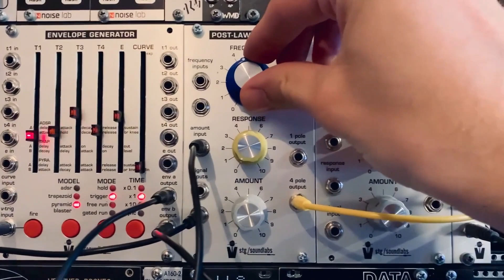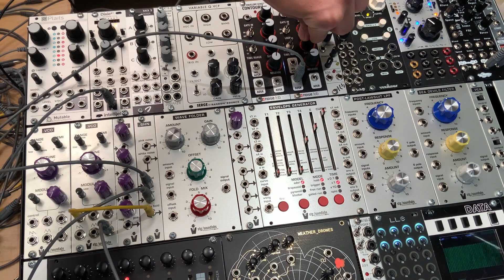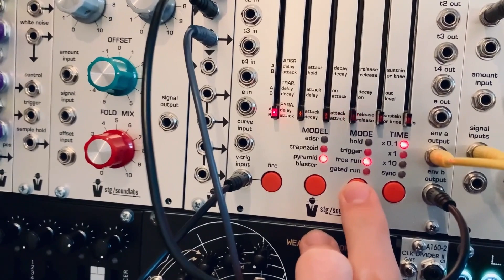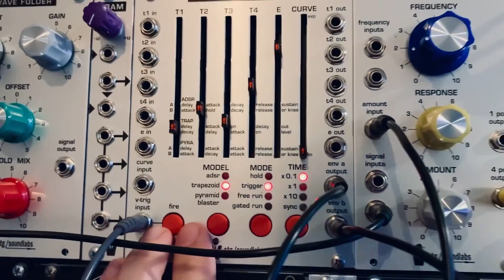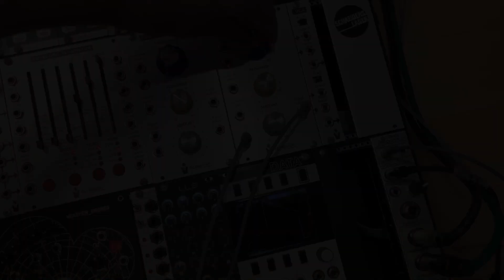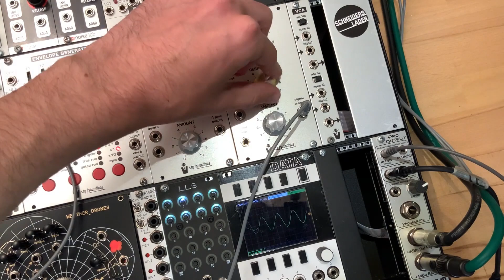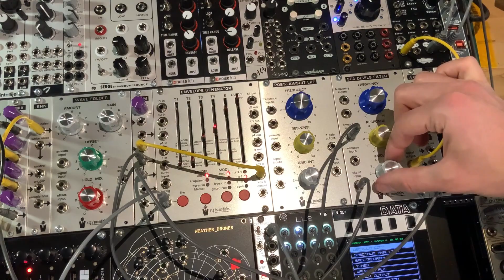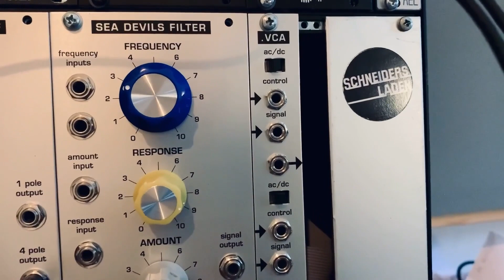STG Soundlabs - a complete voice in eurorack format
Some of the STG Soundlabs modules can be considered modern classics, and with some new circuitry, Suit and Tie Guy offers enough modules to compose unique complete voices/systems. For this video we explored a powerful STG Soundlabs system that is very ergonomic and beautiful to look at, with spacious faceplates and a great choice of knobs. And how does it sound? We like it!